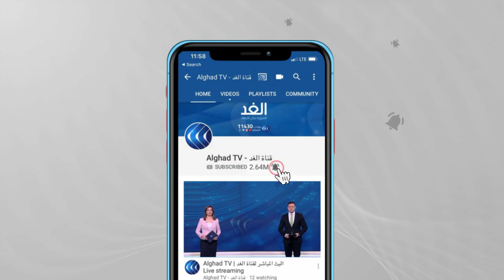الكشف عن مكان اختفاء مراسل الغد في طرابلس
استنكرت اللجنة الوطنية لحقوق الإنسان في ليبيا واقعة اختطاف مراسل الغد زياد الورفلي. وفي بيان لها طالبت اللجنة المجلس الرئاسي وحكومة الوحدة الوطنية بالتدخل السريع لمعرفة مصيره، والإفراج الفوري عنه، كما أدانت النقابة الوطنية للصحفيين الليبيين الإخفاء القسري الذي تعرض له مراسل قناة الغد. من جانبها أعلنت البعثة الأممية في ليبيا أنها تتابع تطورات هذا الأمر.
المزيد من التفاصيل يتحدث مراسل الغد من بنغازي عبد العزيز الفاخري عبر النشرة الإخبارية على شاشة قناة الغد.